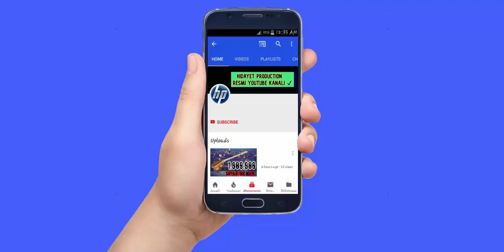Yeni Super Borcali Reqsi | Sintezator